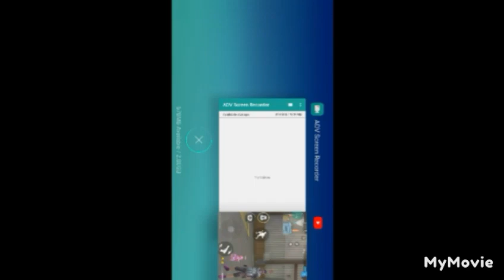15 March 2023